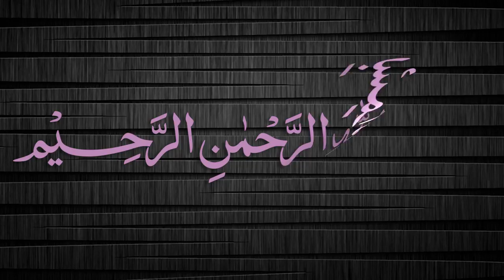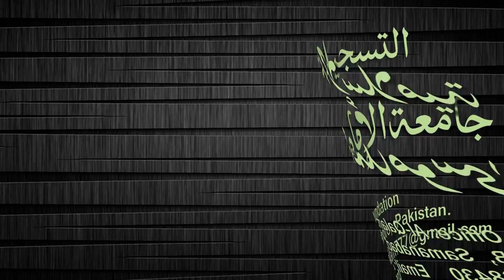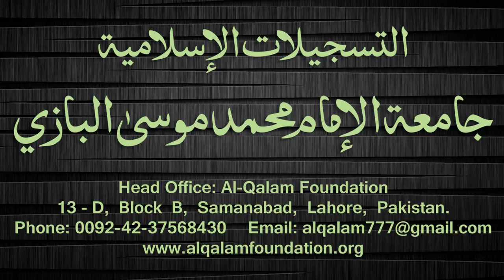Quduri Dars - 112 - page-136 - By Maulana Muhammad Zuhair Albazi - 12/04/2008